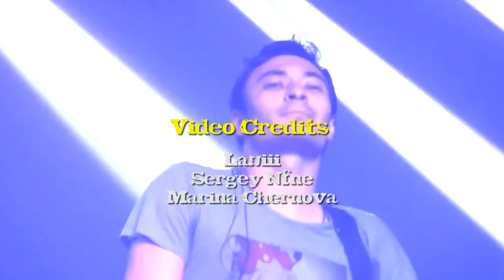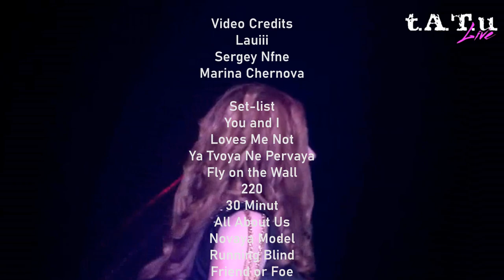t.A.T.u – Live Performance at Stereo Plaza | Kiev, Ukraine 2013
Live performance of t.A.T.u. on September 27, 2013 in Kiev, Ukraine at "Stereo Plaza", one of the largest concert halls in the city. Lena Katina and Julia Volkova performed 20 songs from their entire repertoire including songs never before sung live since 2002 like "Zachem Ya", "Malchik Gay" and "Kosmos".

t.A.T.u "Live at Stereo Plaza" (Kyiv, Ukraine)

Set-list:
1. You and I 02:40
2. Loves Me Not 06:35
3. Ya Tvoya Ne Pervaya 10:23
4. Fly On The Wall 14:30
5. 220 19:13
6. 30 Minutes 22:50
7. All About Us 27:07
8. Novaya Model 30:46
9. Running Blind 35:32
10. Friend or Foe 39:30
11. Lyudi Invalidy 42:56
12. Kosmos (First live ever) 47:10
13. Sacrifice (No recording)
14. Malchik Gay (First live since 2002) 51:30
15. Zachem Ya (First live since 2002) 54:22
16. Prostye Dvizheniya 59:00
17. How Soon Is Now? 1:03:57
18. Ya Soshla S Uma 1:07:50
19. Ne Ver, Ne Boysia 1:11:36
20. Nas Ne Dogonyat 1:17:18

Video/Logo Credits:
Lauiii, Sergey Nfne and Marina Chernova